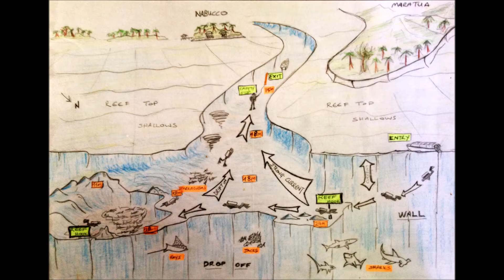Extra Divers Virgin Cocoa: Big Fish Country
Enjoy a dive with strong currents! Go down, hook in and enjoy the show: grey reef sharks, whitetip sharks, hammerheads, tunas, jackfish, eagle rays, groupers and 2351 barracudas are waiting for you!